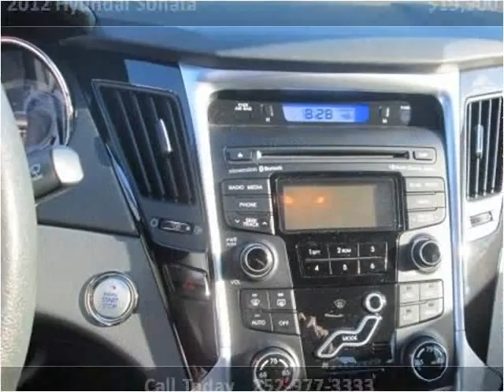2012 Hyundai Sonata Used Cars Rocky Mount NC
This 2012 Hyundai Sonata is available from Jack's Used Cars LLC.